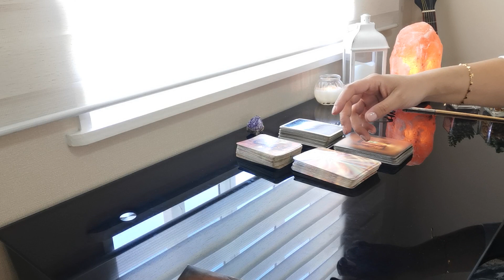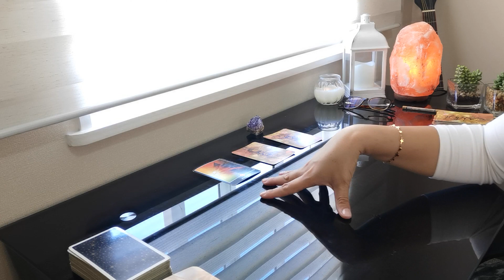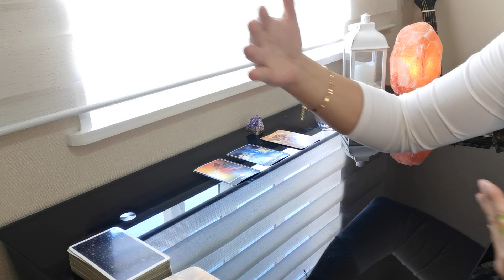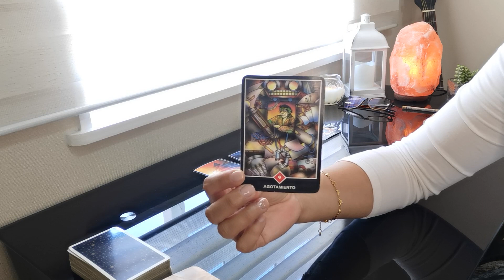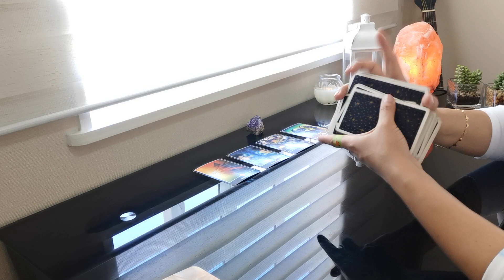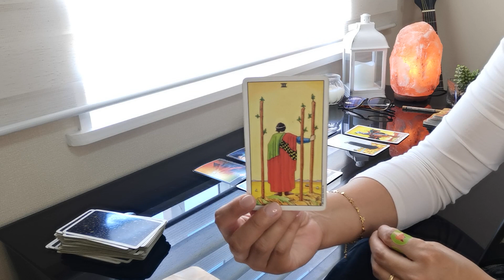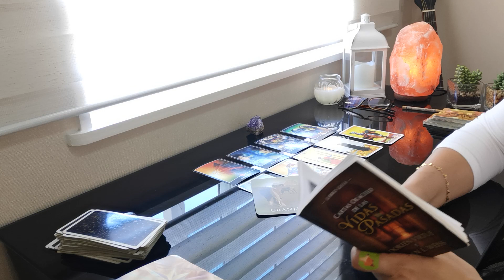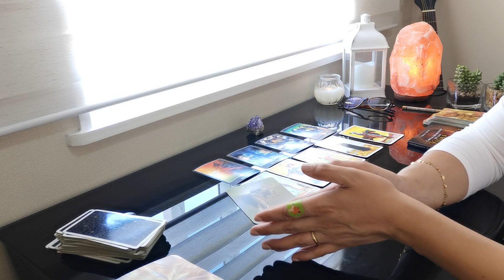PISCIS // ESTAS EN UN ESPEJISMO ENTRE EL AMOR QUE TRAES DE OTRA VIDA, MÁS LA PERSONA DE TU PRESENTE.